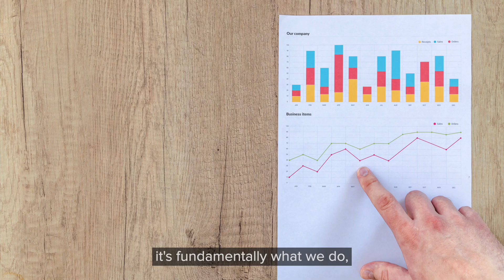Careers insight: Meet IFoA Fellow Matt Saker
We want to help Members develop their careers. That is why we have spoken to two senior actuaries about what it takes to progress in the profession.

In this interview, Aviva Group chief actuary Matt Saker discusses his 30-year career and the soft skills needed to develop in your actuarial career.